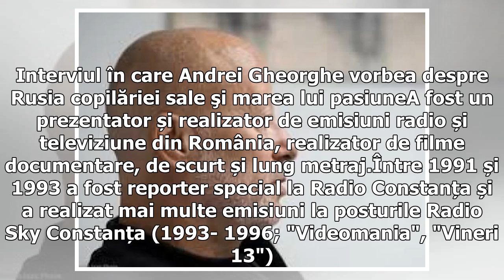Andrei Gheorghe a murit. Mesajul transmis de fosta lui soție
Omul de radio şi televiziune Andrei Gheorghe a murit la vârsta de numai 56 de ani. El a fost găsit mort în propria locuinţă din Voluntari, luni seara. Legiștii prezenți luni seara la locuința acestuia au anunțat și cauza decesului: stop cardio-respirator. Vestea a creat o undă de șoc în media. Lucian Mîndruță este numai una dintre personalitățile care au transmis un mesaj de condoleanțe. Îndurerată, și fosta soție a lui Andrei Gheorghe a transmis un mesaj, târziu în noapte: „Iubitul meu care nu ...